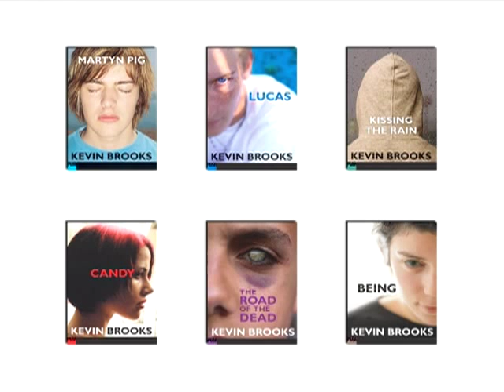Kevin Brooks: Black Rabbit Summer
Three childhood friends, now grown, agree to meet one last time. But twisted by personal histories and fueled by pharmaceuticals, old jealousies surface. Days later, a girl goes missing. The prime suspect in her disappearance? One of the old gang.